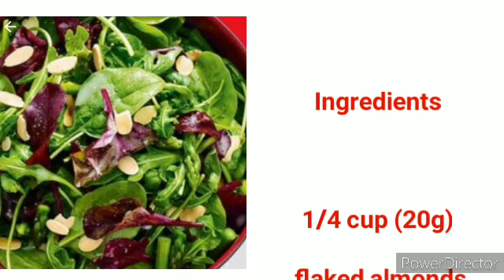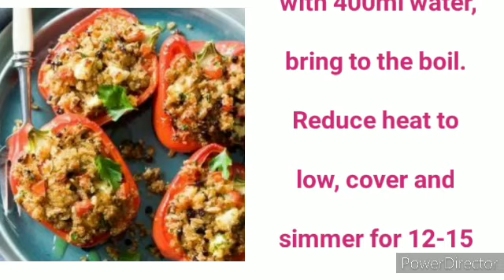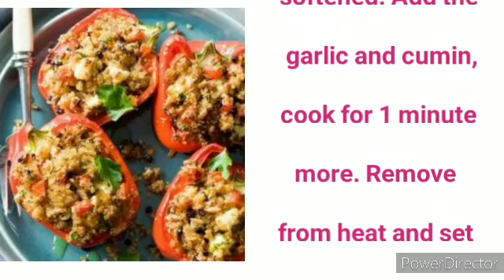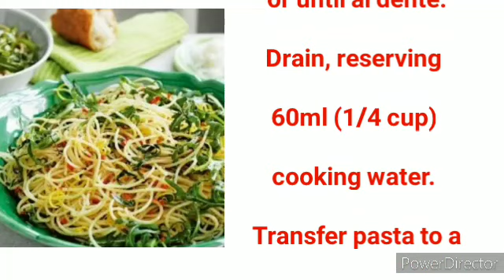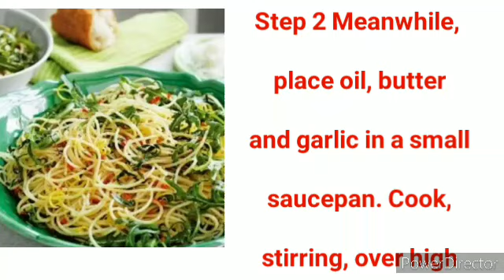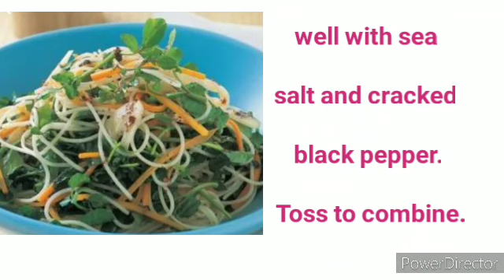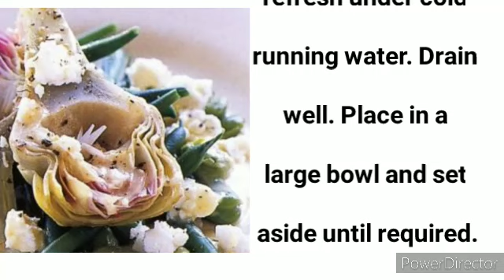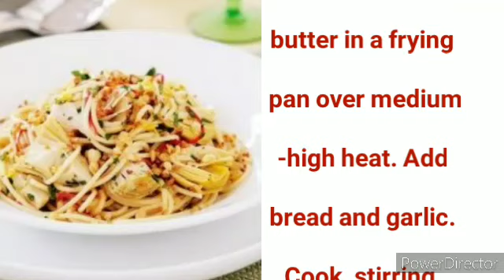More Recipe and Organic foods